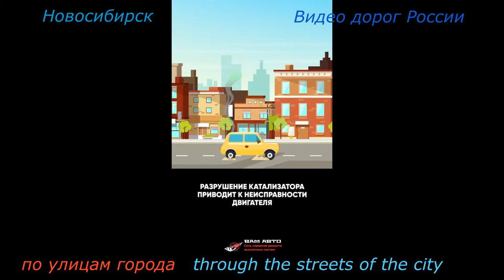Новосиб трасса Иртыш Р 254 Серия 484 Владивосток Крым